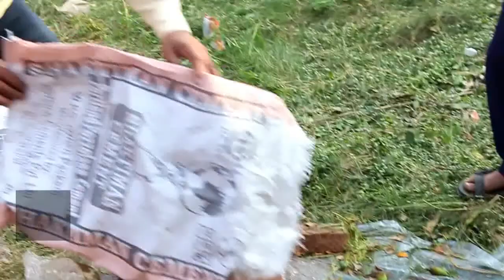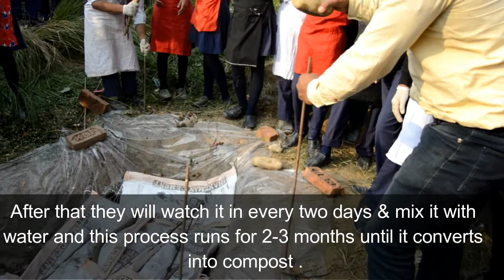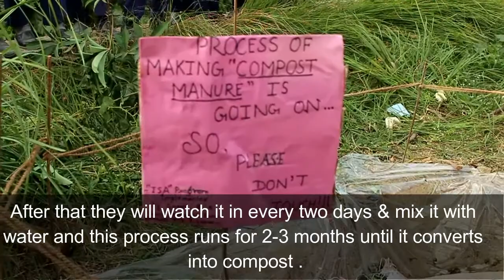Making Compost Manure using Bio-Degradable Waste | Agriculture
In this video we are explaining about how to prepare compost manure using Bio-degradable waste at home.

Video at : Shree Nabin Audhyogic Secondary School
Program Organised by : Ashish Lamichane

compost manure making at home,
compost manure in Nepali,,
compost manure making machine,
compost manure spreader,
compost manure definition,
compost manure from kitchen waste,
compost manure pit,
compost manure preparation,
compost manure fertilizer,
compost manure,
chicken manure compost,
cow manure compost,
chicken manure compost tea,
goat manure compost,
compost horse manure,
how to compost manure,
compost manure production,
pig manure compost,
rabbit manure compost,
sheep manure compost,
compost vs manure
composting, organic compost, compost